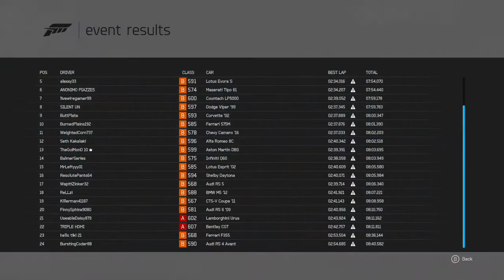[EP.31] FORZA Motorsports 6 "Classic Car RACING" Manuel w/ Clutch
Racing with a 1987 Pontiac Firebird TransAm GTA, 1970 Chevrolet Chevelle SS 454, and a 1971 Ford Mustang Mach 1